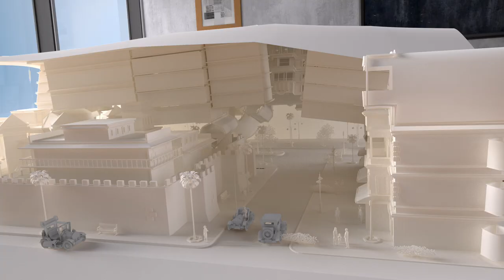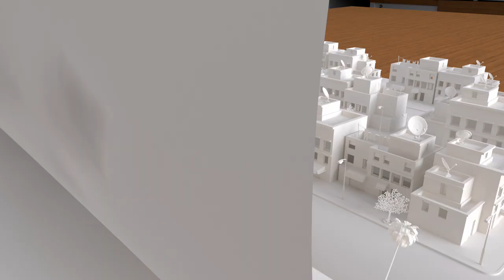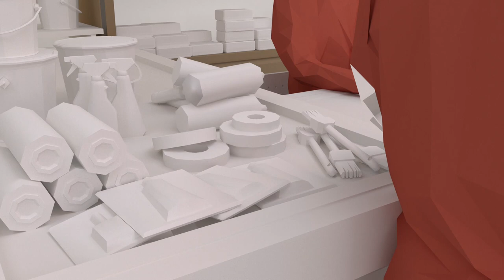Film institutionnel "carte de visite" du groupe Attijariwafa bank